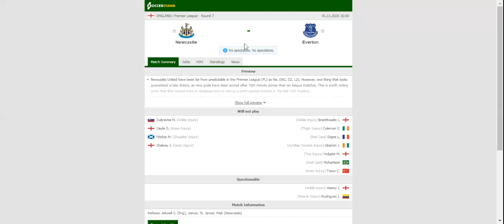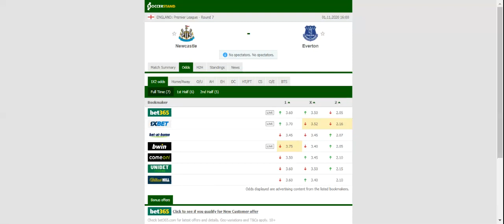NEWCASTLE VS EVERTON PREDICTION & BETTING TIPS - 01/11/2020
2021 college football predictions,
2019 college football predictions,
2020 ncaa football predictions,
nc state football predictions 2020,
2020 nebraska football predictions,
2020 uga football predictions,
10 football predictions 2020,
football songs,
football vines,
football skills,
football daily,
football games,
football khela,
football live,
football pump up,
football anime,
football analysis,
football asmr,
football agility drills,
football american,
football academy,
football anthem,
football boots,
football big hits,
football bloopers,
r/b football,
f c b football,
mattyb football,
s.a.b football,
football chants,